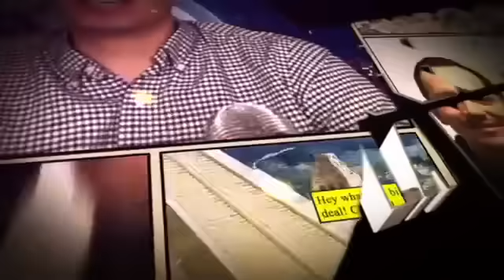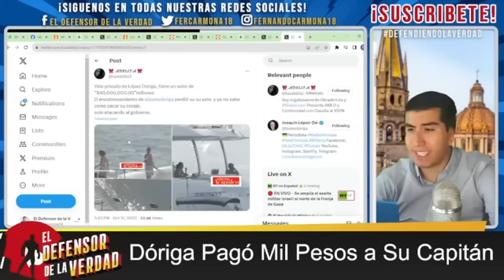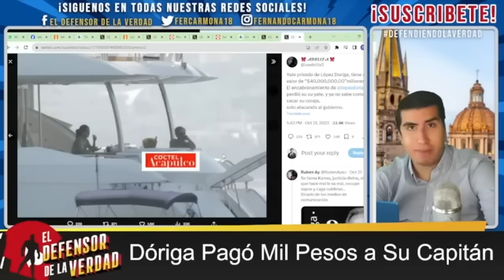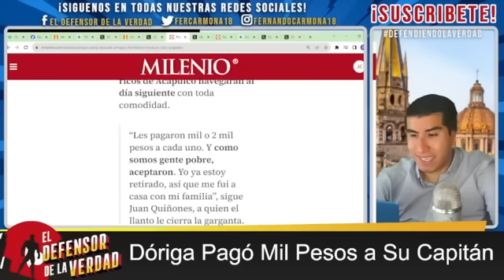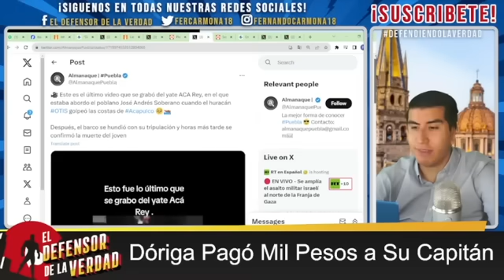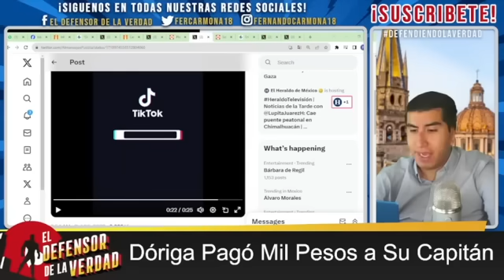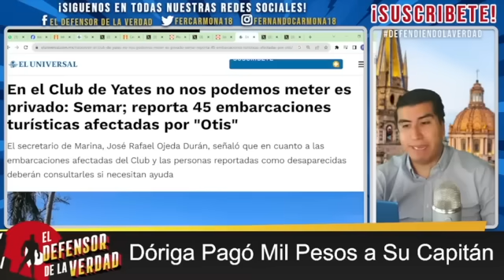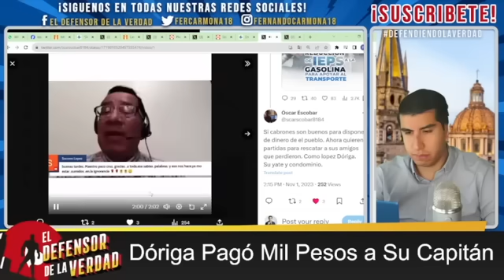Si Vuelves a Acapulco No Sales Vivo Carbón!